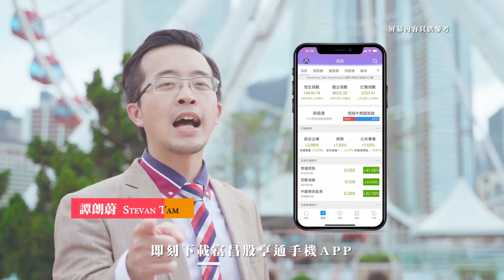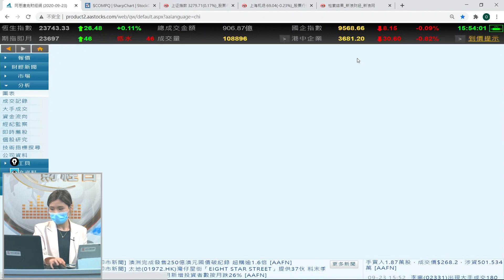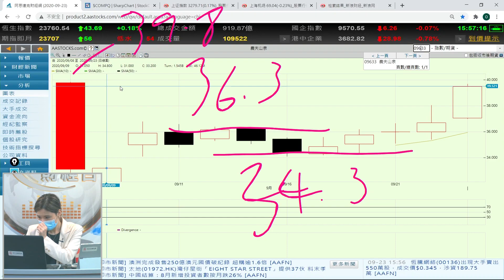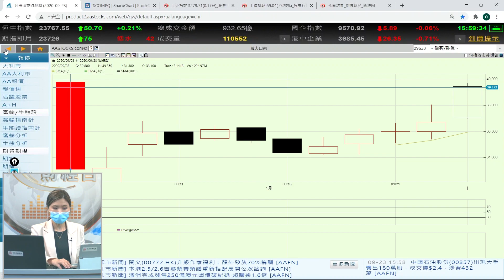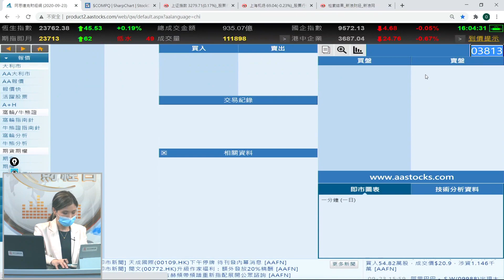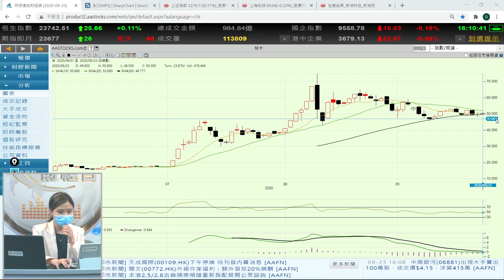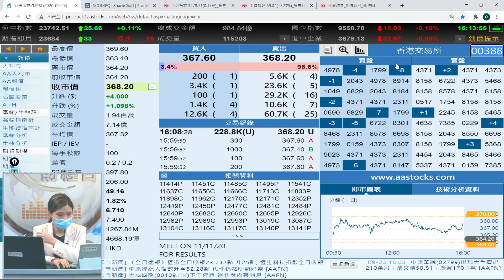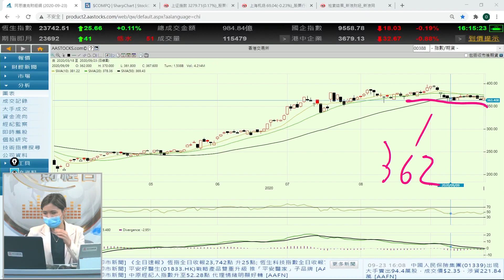農夫山泉大升點部署體育板塊起動買得未 - 富昌財經台 每日股評 23-9-2020 15:45 - 16:15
農夫山泉大升點部署 體育板塊起動買得未

富昌財經台 日期 : 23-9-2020 節目 : 每日股評 時段 : 15:45-16:15